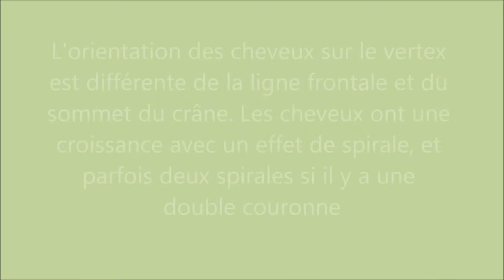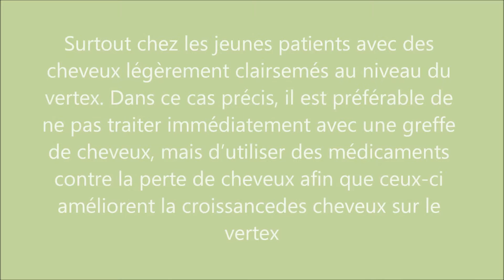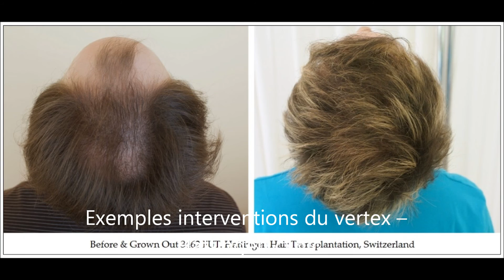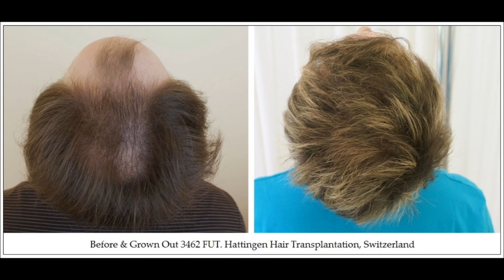Hattingen Hair: Traitement du vertex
Parfois, il peut être ressenti que le vertex est un domaine négligé lors d'une greffe de cheveux